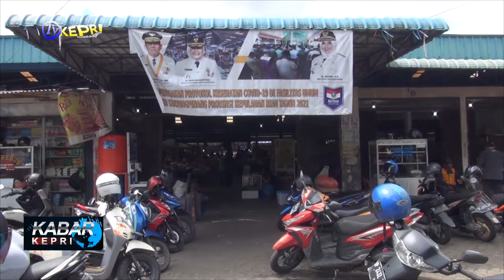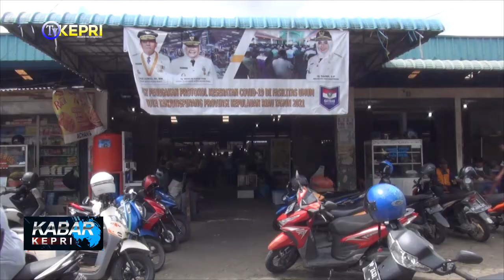PASCA LEBARAN IDUL FITRI HARGA AYAM POTONG MEROKET - TV KEPRI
//PASCA LEBARAN IDUL FITRI 1442 HIJIRIAH HARGA SEJUMLAH KEBUTUHAN POKOK MULAI STABIL. NAMUN HAL TERSEBUT TIDAK BERLAKU UNTUK HARGA AYAM POTONG YANG MENGALAMI KENAIKAN HARGA.

//BERDASARKAN PANTAUAN TIM LIPUTAN TV KEPRI DI PASAR BINTAN CENTER TANJUNGPINANG  BEBERAPA HARI YANG LALU HARGA AYAM POTONG MEROKET DARI HARGA NORMAL 38 RBU RUPIAH PERKILOGRAM. TEMBUS MENJADI 42 RIBU RUPIAH PERKILOGRAM PASCA LEBARAN IDUL FITRI 1442 HIJIRIAH. SEDANGKAN UNTUK HARGA DAGING SAPI SEGAR YANG PADA H-7 LEBARAN LALU TEMBUS DI HARGA 160 RIBU PERKILOGRAM KINI MULAI MENGALAMI PENURUNAN HARGA MENJADI 130 RIBU RUPIAH PERKILOGRAM DAN DALAM BULAN MEI INI HARGA DAGING SAPI SEGAR TERPANTAU CUKUP STABIL. SEMENTARA HARGA AYAM POTONG BELUM MENGALAMI PENURUNAN.

KABAR KEPRI / SENIN, 31 MEI 2021